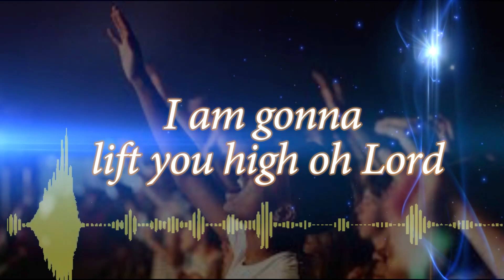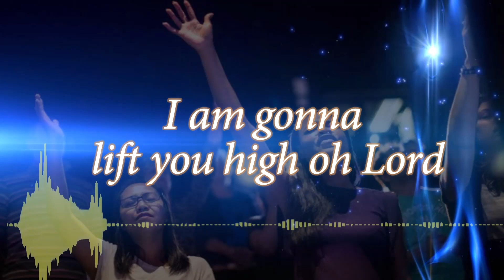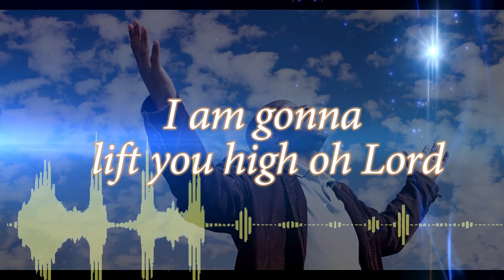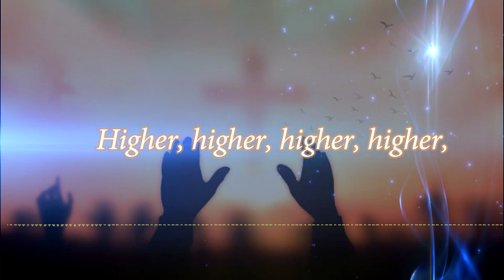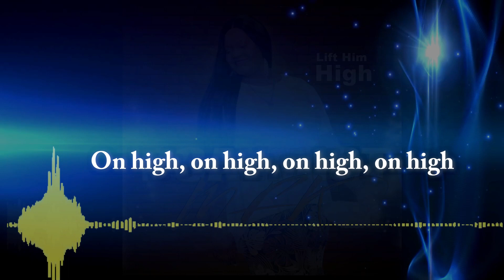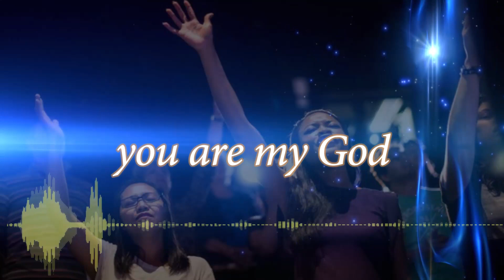Lift Him High, lyric video. Praise song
"Lift Him High" Songwriter Psalmist Mfk.
 "Lift Him High" is a song of praise and a prophetic declaration of faith.
Let's lift Jesus above that sickness, trauma, depression, addiction, anxiety, disappointment, challenge, and limitation. Lift Him High, and you will share your praise report, your testimony 🙏 🙌 ✨️ ❤️.